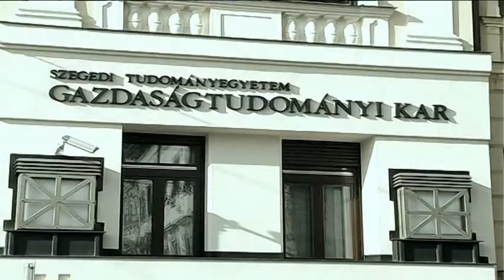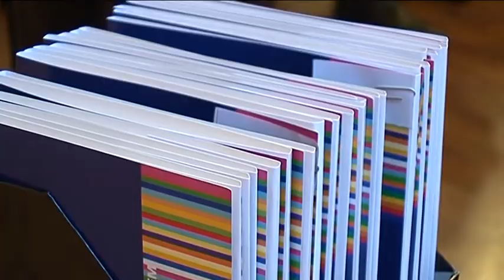SZTE GTK Átadták az első ösztöndíjakat - 2012. Szeptember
Forrás: SZTE BTK Kommunikáció és Médiatudományi Intézet